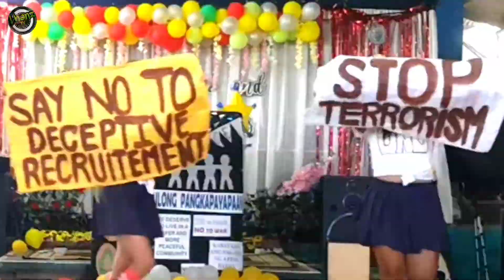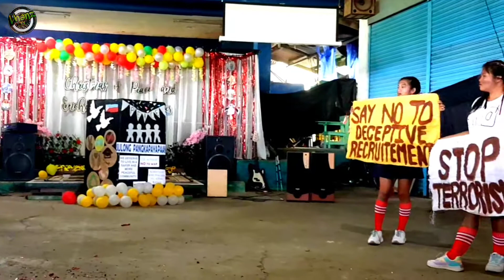Dance Contest Ng Mga Sundalo Pinagkaguluhan!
No copyright infregement is intended, all videos are edited to follow the "Free Use" Guideline Youtube.

HINDI mo na kailangang maghanap ng kahoy para pagsabitan sa Bahay o sa Labas man. Sa tulong ng PORTABLE na Duyan Stand, maaari mong ikabit ang iyong duyan saan mang SULOK.
☝️Best For Beach, Outing, Travel Or Relaxation.
☝️Made Of Metal, Can Carry Up To 3 Persons